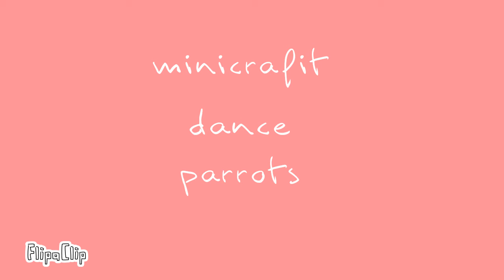Minicrafit dance parrots meme ❤️💞🐦